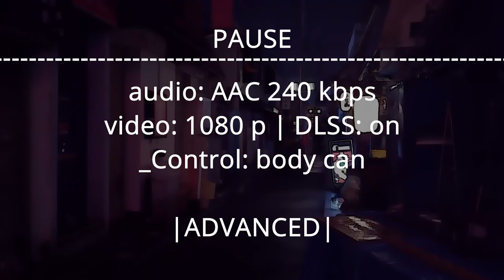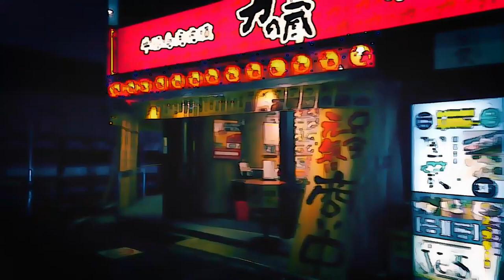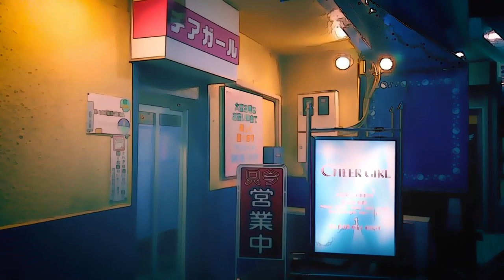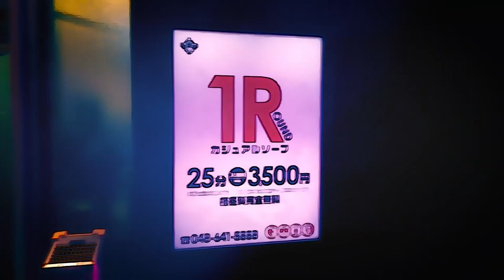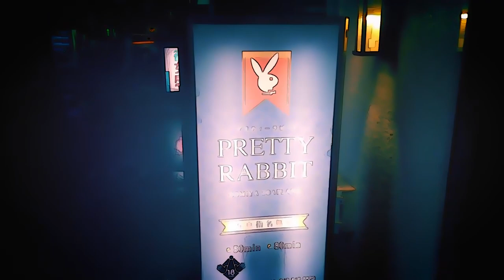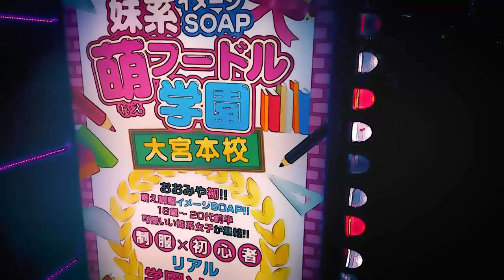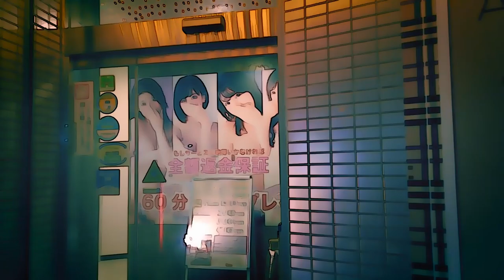[ 1 HOUR ] LOFI - rainy night in japan - GAME PLAY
gameplay settings: 17:17 | @BakaGaijinn